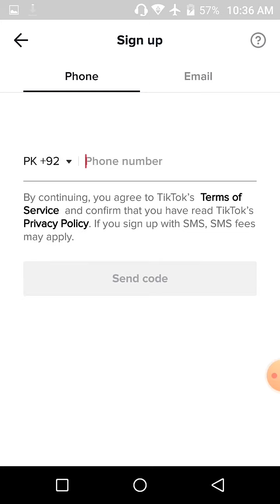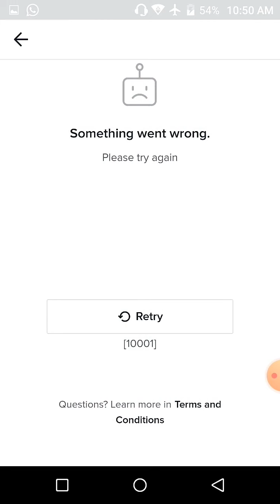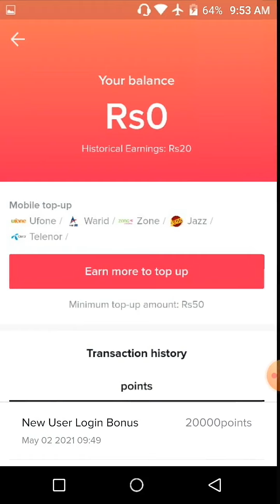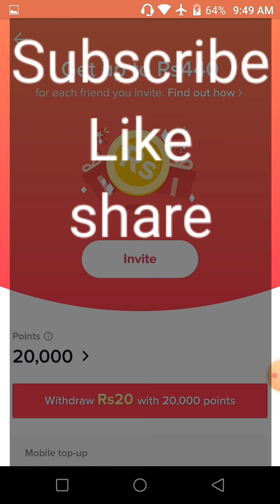Tik Tock referral code - How to past Tik Tock referral code in application and eligible code past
You will learn Tik Tock referral code - How to past Tik Tock referral code in application and eligible code past

join application

1. The invitation code is [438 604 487].Copy the whole text to the clipboard.2. Tap the link below to open/install Snack. (recommend way)

aapane Tiktok application ko open karne ke bad yah code Lagana Hoga Kyunki yah Tiktok application ka code new user Ke Liye Hai old user yah application referral code nahin Laga sakte hain.

Fire use is a permitted by copyright statute that might otherwise be infiring.

Links